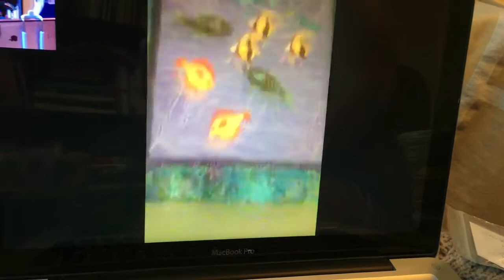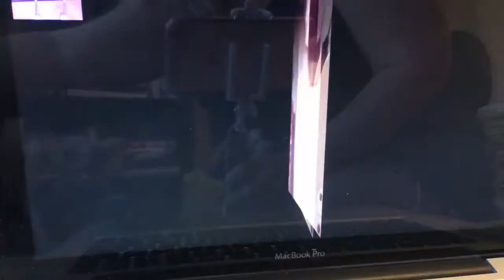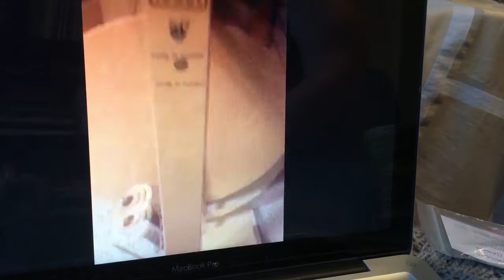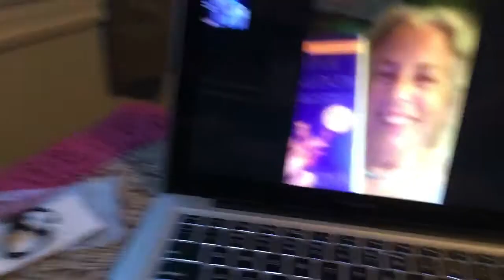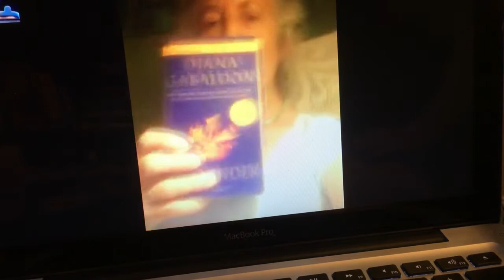Gin and spin outlander knit along and hey look it’s mom / co spinner edition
Well this is a pretty interesting episode of gin & spin.  Mom and I talk outlander and try to figure out the best way to work mulitple cameras.  The camera angels are a little goofy but so are we so it's ok.  The Gin of the night is the striped pig from charleston SC.